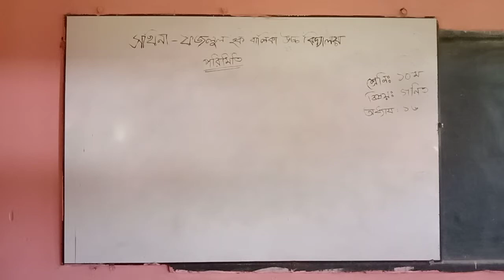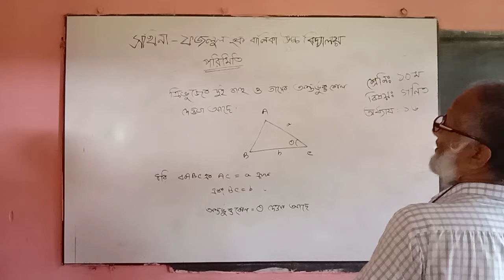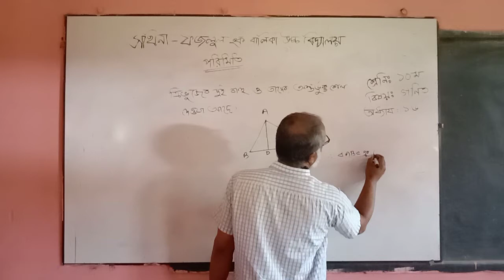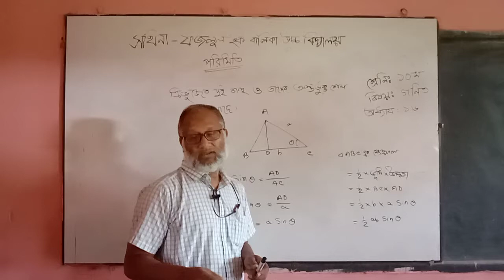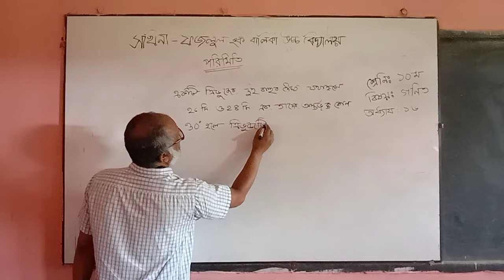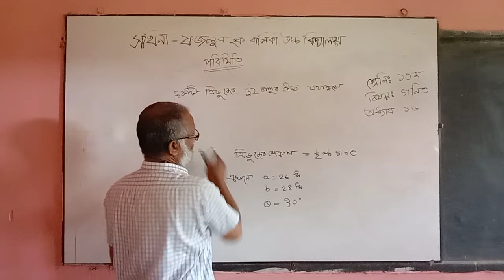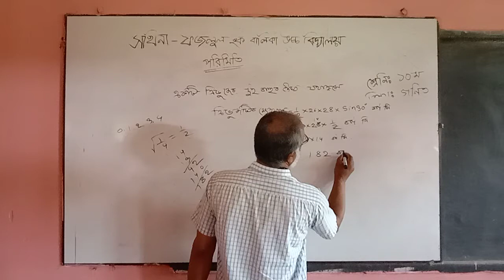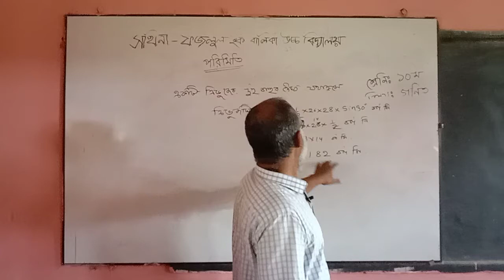June 27, 2021